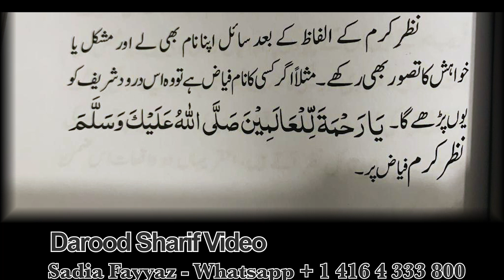Darood Sharif | Darood Sharif Ki Fazilat | Nazre Karam Ka Wakia: Dukhi Dil Ki Suni Gayi | Video 201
Video # 201 by Sadia Fayyaz Hashmi

Aj ki iss video me mein baat karoon gi Darood e Ibrahimi Waley Bhai Ka Experience. Darood Pak say bohut logon ki zindagi badli / How Darood e Pak changed life ? Subhan Allah. Please watch my complete video to know. Thank you. Madina pak ki muhabbat nay logo ko bohut muqam atta kiya he. Real Life Incidents me kai esay waqiat hen kay jin logoon nay bhi darrod parha nabi Muhammad pbuh ki muhabbat me humesha kamyab huey hen. Beshak! Sirf darood pak kay zariye hi kamyabi mumkin he. Allah pak ney apne piyary Nabi Hazrat Muhammad e Mustafa ﷺ ko dono jahan kay lye rehmat bana kar bheja hai Jiska zikar Quran e Pak mein bhi mojoud hai. Aur Aap ﷺ ko aesy maqam par sarfaraz farmaya jaisa maqam kisi ko na atta kiya. Hata keh Allah pak ney darood sharif ki fazilat mein yahan tak farma diya keh Allah aur oskay farishtay Nabi e pak ﷺ par durood bhejtay hen ay iman walo tum bhi bhejo. Chunacheh Allah pak ne irshad farmaya: اِنَّ اللہَ وَمَلٰٓئِکَتَہٗ یُصَلُّوۡنَ عَلَی النَّبِیِّ ؕ یٰۤاَیُّہَا الَّذِیۡنَ اٰمَنُوۡا صَلُّوۡا عَلَیۡہِ وَ سَلِّمُوۡا تَسْلِیۡمًا ﴿۵۶﴾ Zindagi bhar mein aik martaba darood pak parhna farz hai. Aur kisi mehfil mein pehli martaba zikar honay par parhna wajib. Aur bar bar zikar honay par darood pak parhna mustahab hai. Darood ki Fazilat , Nabiyo ke Sultaan, Rahmate Aalmiyaan, Sarkaare Do Jahan Sallallahu Alayhi Wa sallam ka Farmaane barkat nishaan hai, “Jishne mujh par roze Jummah do sou (200) baar Darood Pak padha us ke do sou (200) saal ke gunah maaf honge. [Kanzul Ummal, Jild 1, Safaa:256, Hadis: 2238] Jumerat ko Durood Sharif Padhna padhna ; Tajdaare Harmain, Sarware Konain Hazrat Muhammad Sallallahu Alayhi Wasallam ka Farmane Rahmat Nishan Hai: " Jab Jum'erat ka Din Aata hai Allah T'ala Farishto ko Bhejta hai Jin ke Pas Chandi ke Kagaz aur Sone ke Qalam hote hai Woh Likhte Hai, Kaun Youme Jum'erat Aur Shabe Jumah Mujh Par Kashrat se Durud e Pak Padhta Hai.[Kanzul Ummal, J-1, S-250, #2174] People who has respect for Madinah Pak in their heart never fails in life. Aj ki iss video me mein baat karoon gi Darood Pak Parhney Se Bemari Dour Hui. Darood Sharif Ki bohut barkaat hen.  Darood Sharif Ki bohut Fazilat he. How Darood e Pak changed life ? Subhan Allah. Please watch my complete video to know. Thank you.. Mostly Real Life Incidents of people are discussed in my videos that how people are Saved From Accident only by reciting darood pak and they Saw Prophet PBUH and how their life changed. So this great gift is only by reading darood pak. I have discussed a book of darood pak. This Darood sharif book tells us darood sharif ki fazilat and much more. I will tell you all about different real life incidents of people regarding the darood sharif ki fazilat . How people's life got changed after reading darood pak and how they received rewards from Allah after reciting darood pak lot. Darood ibrahimi changed life of people in different good ways. Darood is a Persian word It means to praise and Honour the Holy Prophet Mohammad Sallallahu Alaihi Wasallam with great love and compassion. There are many kind of Darood Sharif in Islam. One of the famous Darood Sharif Muslims recite in their prayers is known with the name of Darood e Ibrahime. In Darood Ibrahime we pay good wishes and Salaam to our beloved Prophet Hazrat Muhammad Sallallahu Alaihi Wasallam and his companions. It has great importance for the Muslims, as it is the part of the five prayers of Muslims. One of the benefits of Reciting Darood Sharif on Friday 200 times will erase 200 sins and gain you 200 rewards. One of the benefits of Reciting Durood Sharif is to forgive 10 Sins, Gain 10 good deeds and 10 position are upgraded. Aj ki iss video me mein baat karoon gi Darood Pak Parhney Se Bemari Dour Hui. Darood Sharif Ki bohut barkaat hen. Darood Ibrahimi ki bohut ehmiat he. How Darood e Pak changed life ? Subhan Allah. Please watch my complete video to know. Thank you. Those who recite Durood in maximum number will be nearest and dearest to the Holy Prophet (PBUH) on the Day of Judgment. Reciting Durood Sharif eradicates poverty and hunger. Reciting excessive Durood Sharif brings purity. The person who recited Darood Shareef Angels of Allah shower 70 blessings on him. Recitation of the Durood Sharif gives you inner peace and how it Saved From Accident many people.